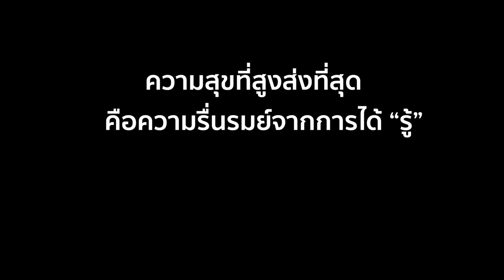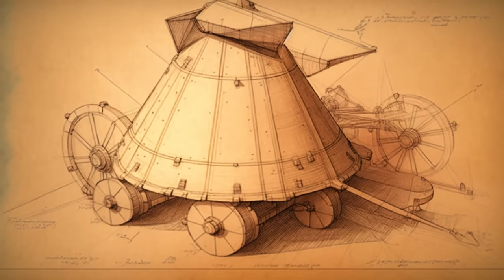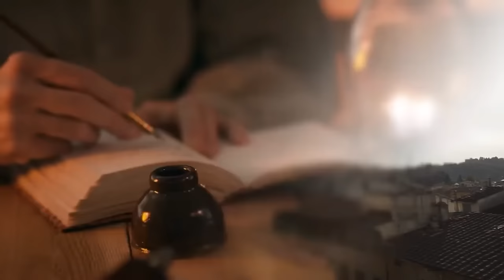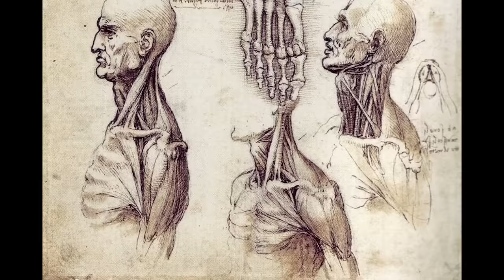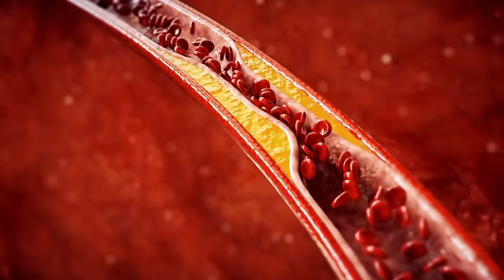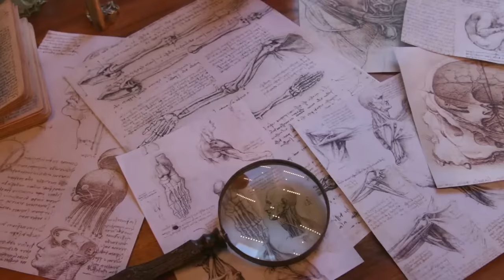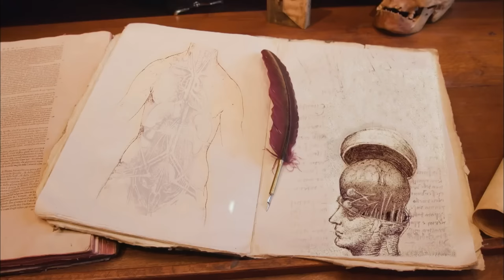อัจฉริยะก่อนกาล 500 ปี เลโอนาโด ดา วินชี | รู้ไว้ใช่ว่า | Leonado da Vinci ผู้รอบรู้ทุกสรรพสิ่ง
หากเรานึกถึงลีโอนาโด ดาวิน ชี เราจะนึงภาพโมนาลิซ่า (Mona lisa) ภาพวาดที่มีชื่อเสียงที่สุดในโลก หรือภาพ The Last Supper แห่งเมืองมิลาน ที่มีชื่อเสียงไม่แพ้กัน หรือจะเป็นภาพ Salvartor mundi ภาพที่แพงที่สุดในโลก ที่ซื้อขายกันที่ 15,000 ล้านบาท เลโอนาโด ดา วินชี จึงน่าจะเป็นจิตรกรผู้ยิ่งใหญ่ที่สุดในโลก แต่ความจริงไม่ได้เป็นเช่นนั้น
ภาพของเลโอนาโด ดา วินชีนั้นที่เสร็จสมบูรณ์มีอยู่ไม่ถึง 20 ภาพ แต่เขาได้ใส่สิ่งอื่นๆ ที่เขาได้ศึกษาค้นคว้าตลอดชีวิตของเขาลงไปในภาพที่เขาวาด ทำให้ ภาพของเขานั้นมีความพิเศษกว่าภาพของผู้อื่น
ด้วยความที่เขามุ่งมั่นในการศึกษาในด้านอื่นๆ นอกจากการวาดภาพ ดูเหมือนเขาจะเป็นนักวิทยาศาสตร์มากกว่าจิตรกร